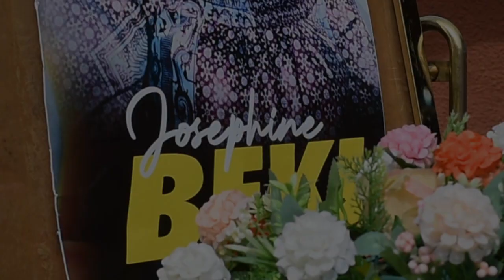Obsèques M. Josephine BEKI